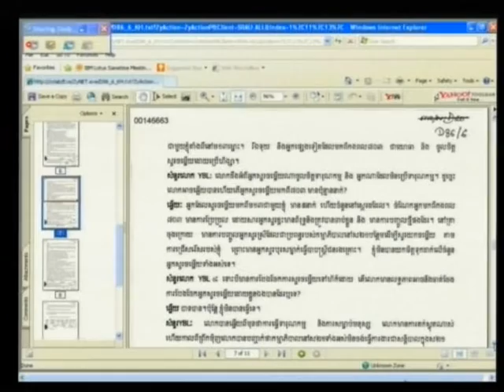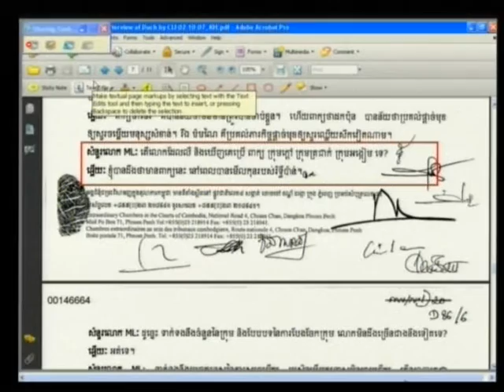Session 1 - 4 April 2012 - Case 002/01 - Fl/Kh